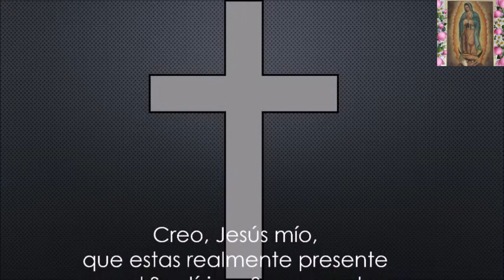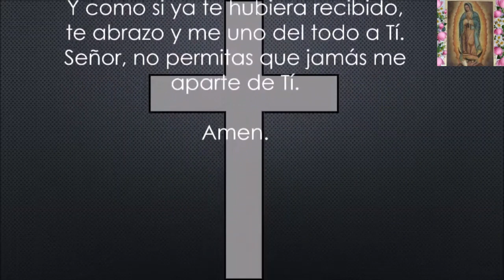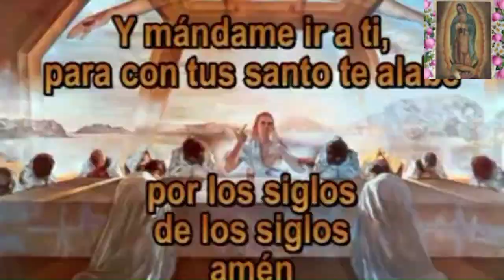Misa hoy Viernes 28 de Abril 2023